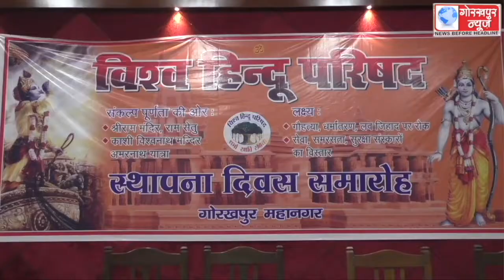विश्व हिंदू परिषद महानगर द्वारा मनाया गया विश्व हिंदू परिषद का स्थापना दिवस, केंद्रीय संगठन मंत्री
विश्व हिंदू परिषद महानगर द्वारा मनाया गया विश्व हिंदू परिषद का स्थापना दिवस, केंद्रीय संगठन मंत्री विनायकराव देशपांडे ने कहा, जो जिस भाषा में समझे उनको उन्हीं की समझने वाली भाषा में जवाब देने से ही होगी धर्म की स्थापना